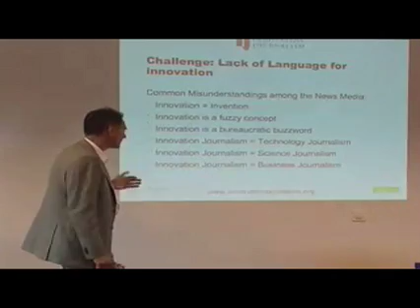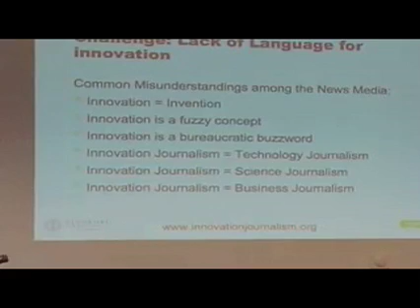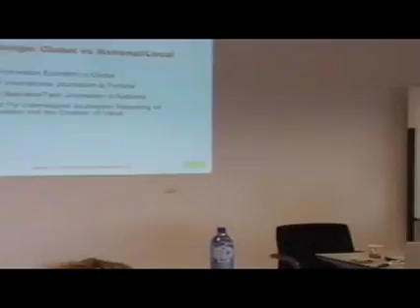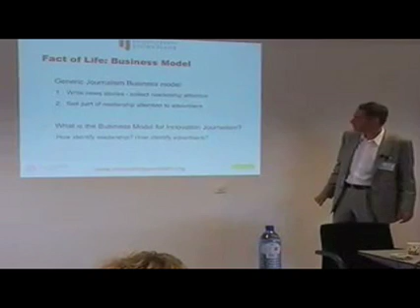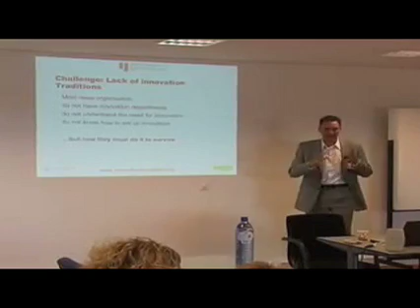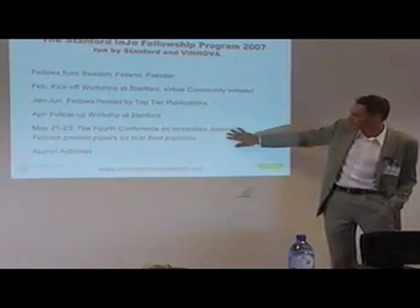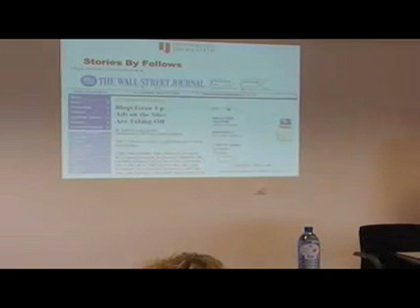Keynote: Introduction to "Innovation Journalism" part 5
David Nordfors, from the Stanford Center for Innovations in Learning, gives a presentation on "Innovation Journalism" at the Innovation Journalism Seminar at the EJC in Maastricht. His Powerpoint slides can be found on the EJC website.